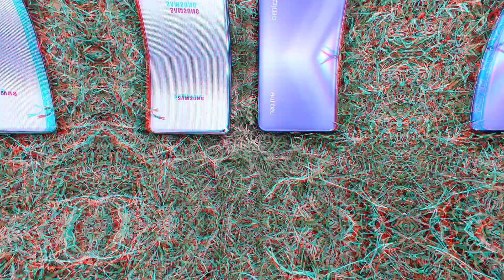Samsung F62 vs Realme X7 | Samsung Galaxy F62 vs Realme X7 camera test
Namaskar Doston,
Aaj me leke aa gaya hu samsung galaxy f62 vs realme X7 detailed camera comparison jaha pe mene in dono phones k camera ko compare kiya he and aapko dikhaya he ki kon sa behtar he.

Video Includes
1) samsung galaxy f62 camera
2) realme x7 camera test
3) samsung f62 vs realme x7
4) samsung f62 vs realme x7 camera test
5) samsung f62 vs realme x7 detailed camera comparison
6) samsung galaxy f62 camera test
7) realme x7 camera test